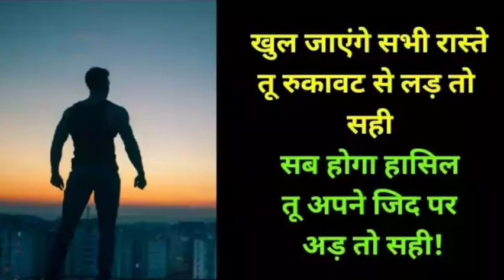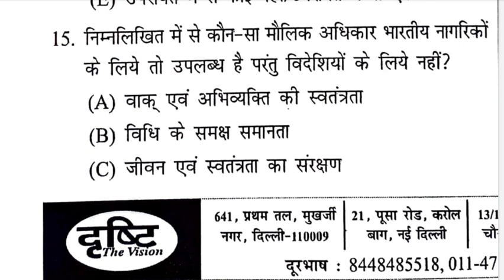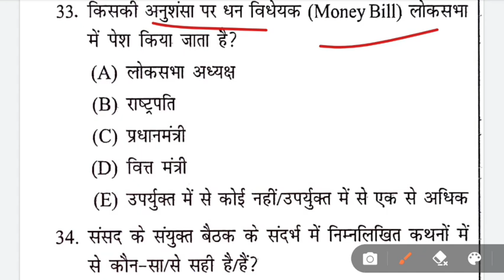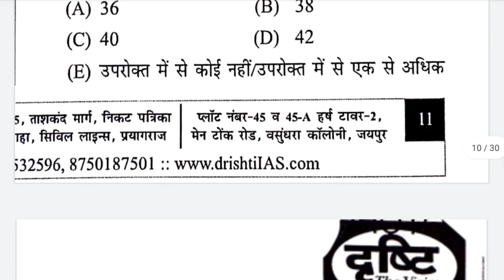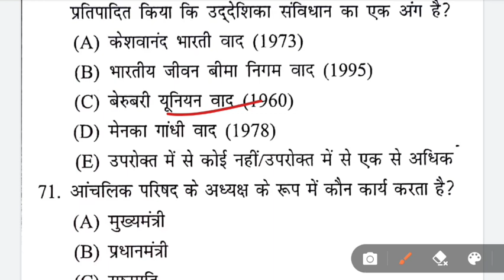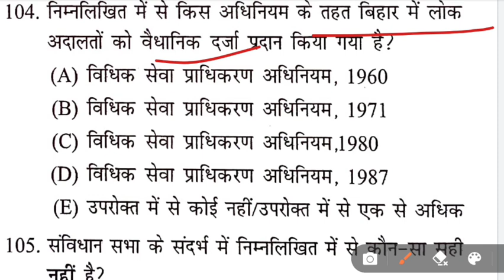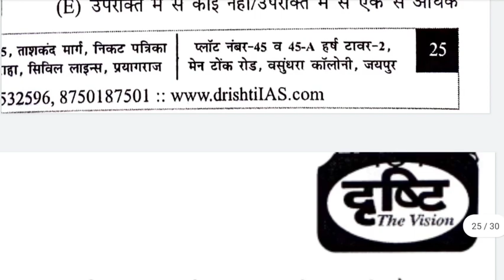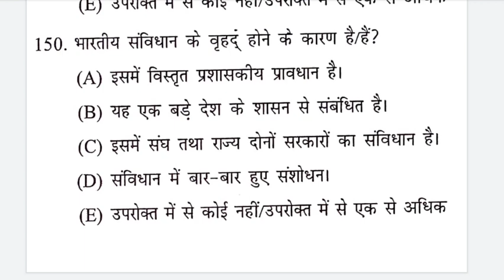दृष्टि ias टेस्ट-3 67 BPSC, CDPO, UPPCS || राजव्यवस्था